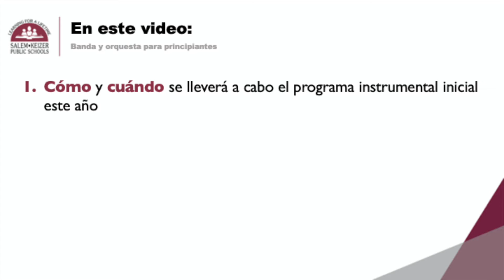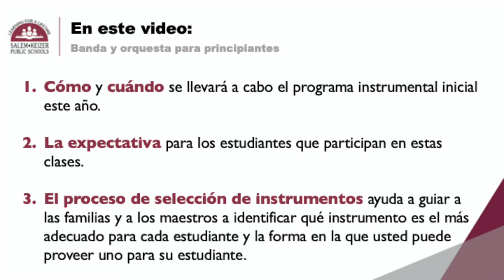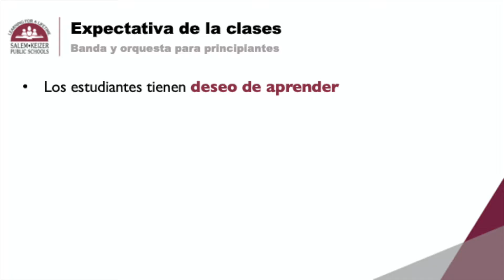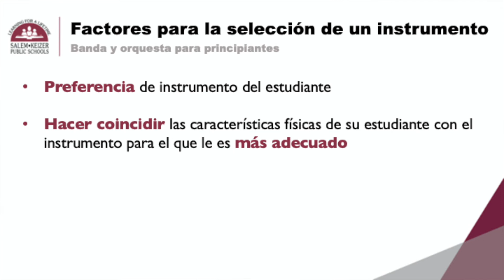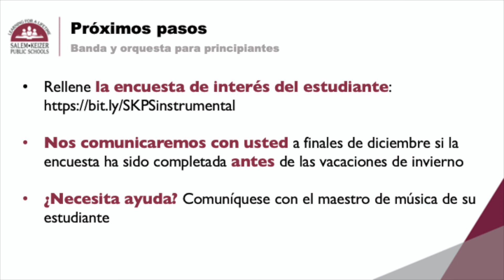¿Tiene algún estudiante interesado en formar parte de la Orquesta?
¿Tiene algún estudiante interesado en formar parte de la Banda o de la Orquesta? ¡Nos complace anunciar que el 2 de febrero de 2021, las clases comenzarán en línea para la orquesta y para la banda! Los estudiantes de CDL y EDGE son elegibles para ingresar a estas nuevas clases que se impartirán en línea.

Puntos claves:

Los estudiantes que actualmente cursan el cuarto grado pueden formar parte de la orquesta y los estudiantes que actualmente cursan el quinto grado pueden formar parte de la banda, siempre y cuando no sea un estudiante en su segundo año continuo en la orquesta.
Los estudiantes interesados deben completar la encuesta de interés del estudiante en el siguiente enlace
Su estudiante tendrá la oportunidad de ver videos hechos por maestros sobre los instrumentos en sus clases de música.
Los estudiantes de cuarto grado pueden comenzar la instrucción en violín, viola, violonchelo o bajo.
Los estudiantes de quinto grado pueden comenzar la instrucción en flauta, clarinete, trompeta o trombón.
Las clases se llevarán a cabo antes o después de la jornada escolar primaria. Su maestro le proporcionará más información.